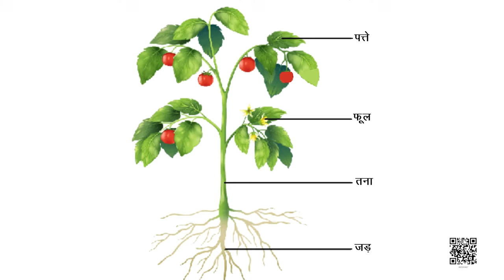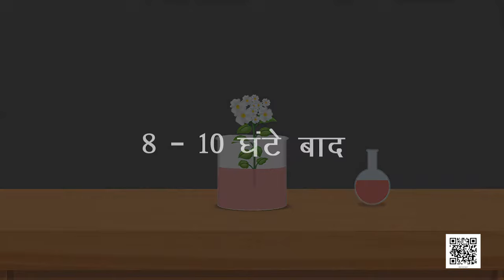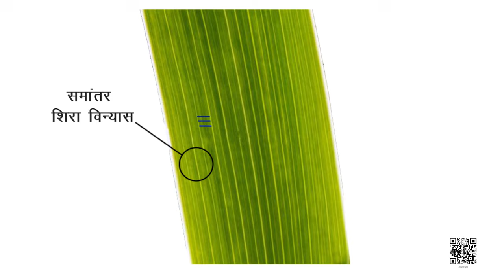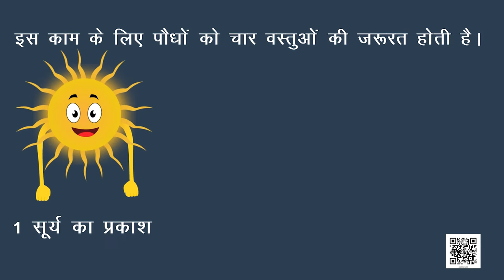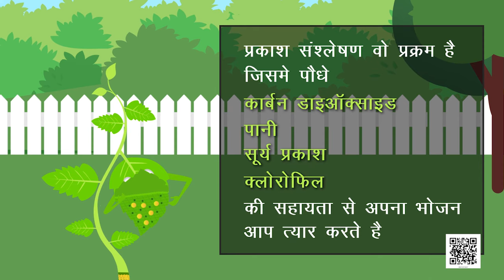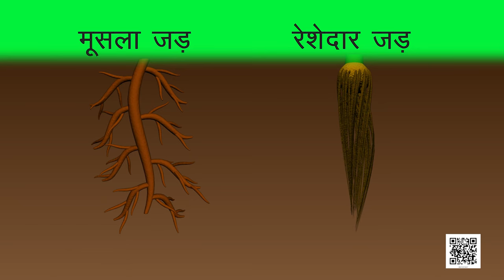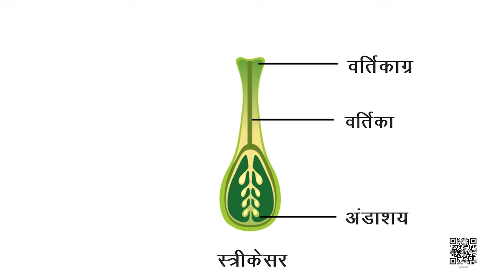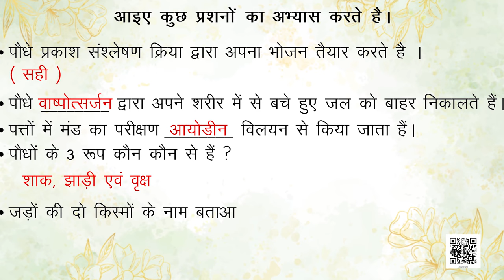कक्षा 6 विज्ञान अध्याय - 7 पौधो को जानिए ncert | class 6 science chapter 7 hindi medium